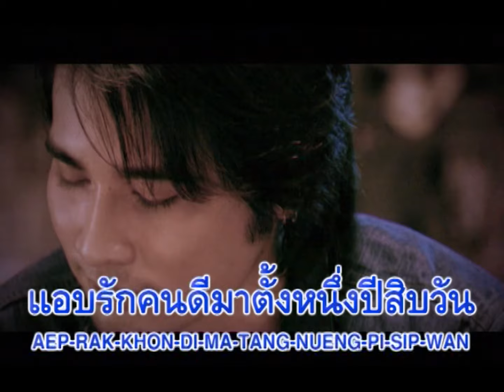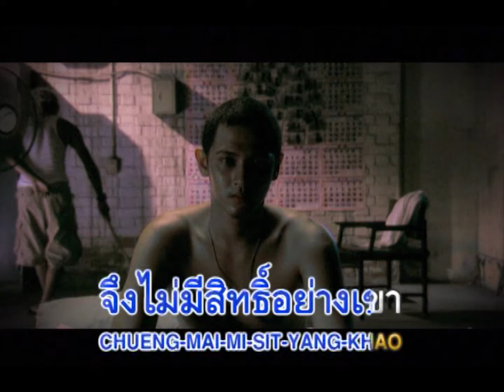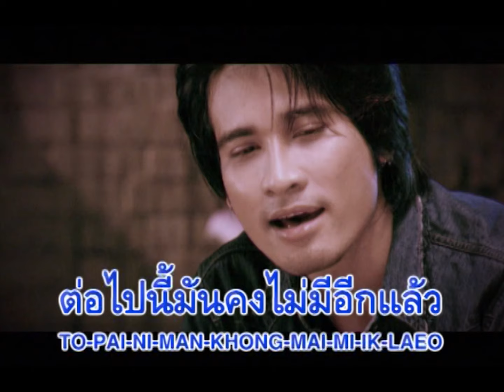อิจฉา : ศร [Official Karaoke]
อิจฉา
ศิลปิน : ศร ศรศักดิ์ สวนแก้ว

คำร้อง / ทำนอง : ทวีสิทธิ์ พิสิฐวรกุล
เรียบเรียง : วิฑูรย์ สาคเรศ

อยู่ดีดีก็เกิดรู้สึกอิจฉา
เห็นเขาเดินมา เห็นเขาตำตาอย่างนั้น
เธอที่ฉันแอบรัก กับเขาที่ฉันไม่รู้จัก
เดินโอบกอดผ่านหน้าฉันไป

เจ็บในใจ มันเจ็บหัวใจอย่างนี้
แอบรักคนดีมาตั้ง 1 ปี 10วัน
วันที่ 11 เดือน 12 น้ำนองในตาฉัน
เห็นเขารักกัน ตัวฉันมันบ้าเอง

บ้าที่ไปรักเขา โดยที่เราไม่เคยจะรู้
ว่าจะอยู่อยู่ เธอจะมีเจ้าของ

อิจฉาเขาจูงมือกัน อิจฉาเขาหอมแก้มกัน
แต่ทำไม ตัวฉันจึงไม่มีสิทธิ์อย่างเขา
อิจฉาเขาเดินกอดกัน แต่ฉันทำได้แค่เพียงมอง
แค่มองมองดูเขารักกัน

ต่อไปนี้มันคงไม่มีอีกแล้ว
ความหวังเพริดแพร้ว คงต้องมลายจางหาย
ฉันคงหมดสิทธิ์จะรักเธอ
เพราะเธอ เป็นของเขา เรื่องมันเศร้า
แอบรักเขา ข้างเดียว